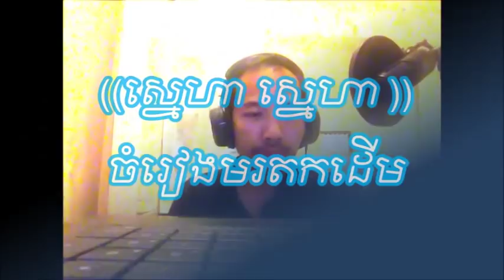ថន សុីថុន - ស្នេហា ស្នេហា - ( COVER SONG ) 17/04/2019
ចំរៀងមរតកដើម
អរគុណដល់សម្លាញ់ឯកសុីដេដែលបានសម្រួលតន្ត្រីនេះឡើងវិញ